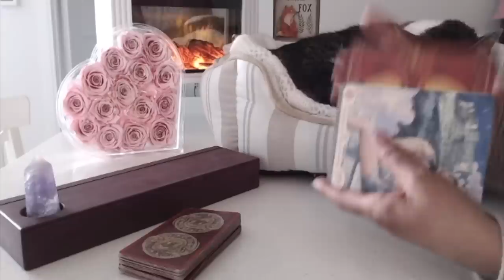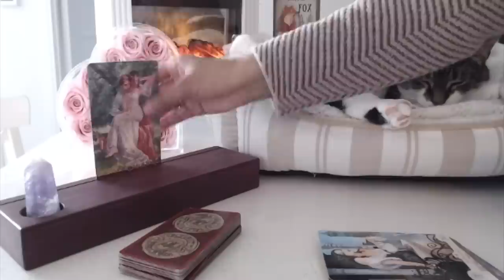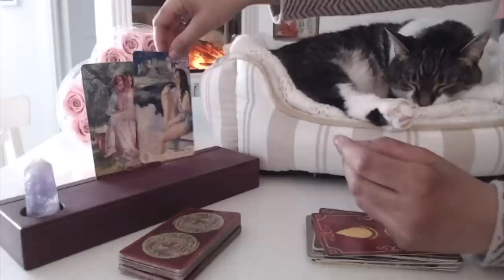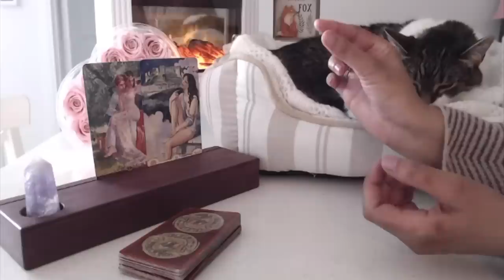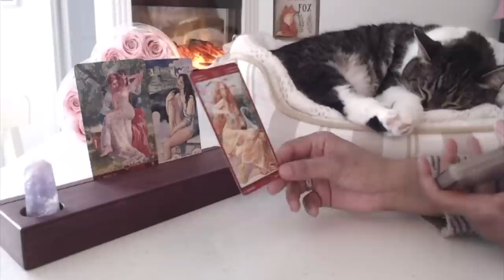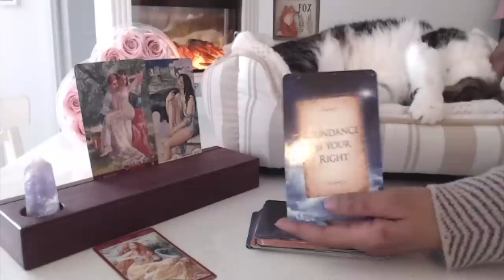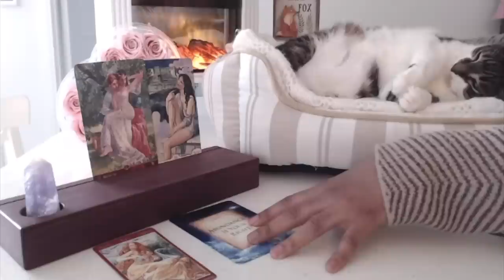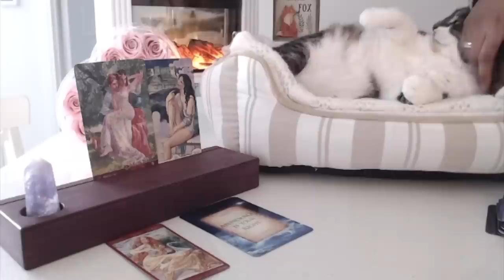They WANT TO BREAK THE ICE SO BAD. They're ready to REVEAL a LITTLE MORE of WHAT'S ON THEIR MIND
This Divine Masculine is tired of the distance, they’re done pretending that they can’t stop thinking about you.  They want to break the ice in a way you will recognize.  I feel like they’re planning a way on telling you low key that they think about you in ways a “friend” shouldn’t be.  You both could work together, or just be casual friends….